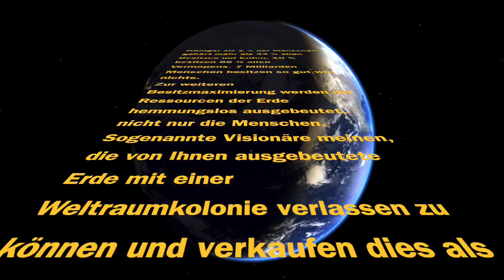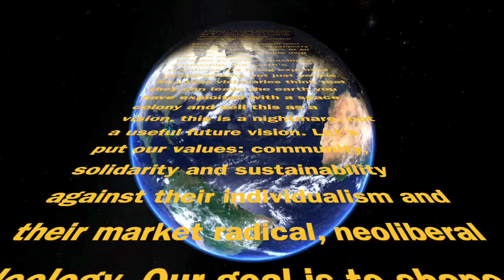HappyNewYear2021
Weniger als 1 % der Menschen gehört mehr als 44 % allen Besitzes auf Erden. 10 % besitzen 85 % allen Vermögens. 7 Milliarden Menschen besitzen so gut wie nichts.
Zur weiteren Besitzmaximierung werden die Ressourcen der Erde hemmungslos ausgebeutet nicht nur die Menschen. Sogenannte Visionäre meinen, die von Ihnen ausgebeutete Erde mit einer Weltraumkolonie verlassen zu können und verkaufen dies als ein Vision, dies ist ein Albtraum, keine brauchbare Zukunftsvision. Stellen wir unsere Werte: Gemeinschaft, Solidarität und Nachhaltigkeit gegen deren Individualismus und ihre Markt radikale, neoliberale Ideologie. Unsere Welt nachhaltig Natur orientier und menschlich zu gestalten ist unser Ziel. Organisiert euch in NGO, die sich für Nachhaltigkeit und Soziale-Projekte engagieren, tragt dazu bei, dass unsere Welt erhalten bleibt und die Vergehen an der Natur wiedergutgemacht werden.